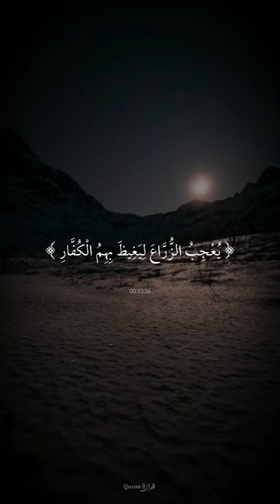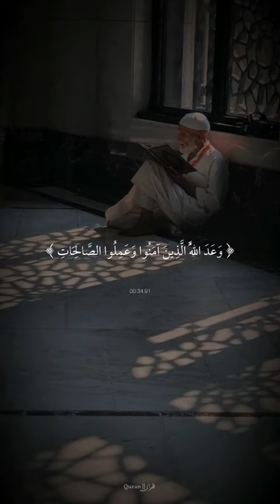Beautiful Quran Recitation